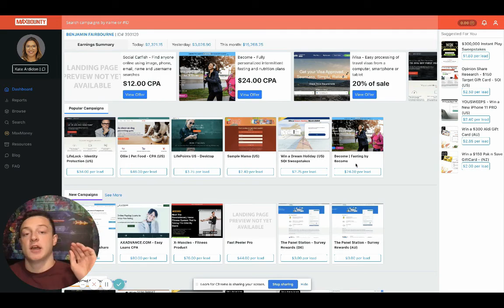$26K In 5 Days Make Money Online Fast Maxbounty CPA Marketing